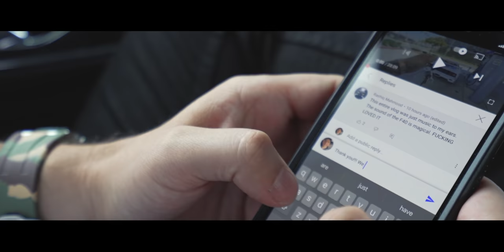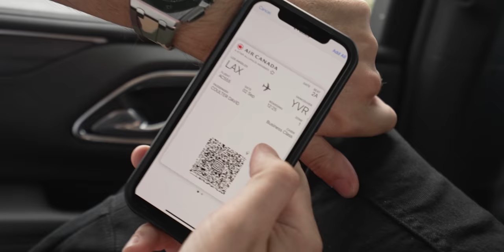SELLING MY $1.2 MILLION CARRERA GT TO BUY A ...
Install Raid for Free ✅ IOS/ANDROID/PC and get a special starter pack 💥 Available only for the next 30 days